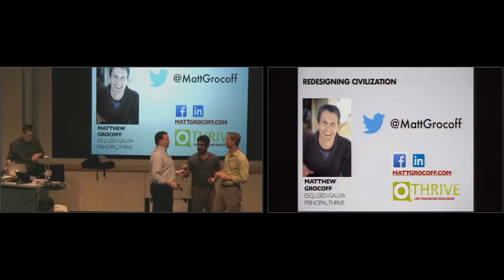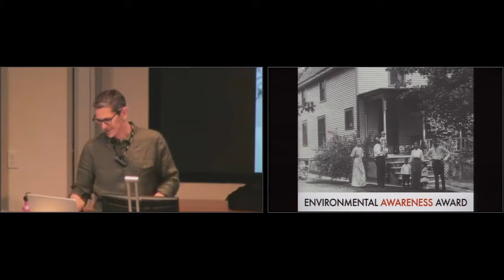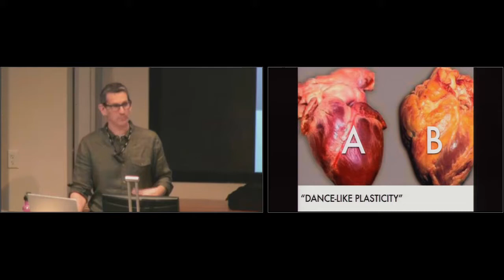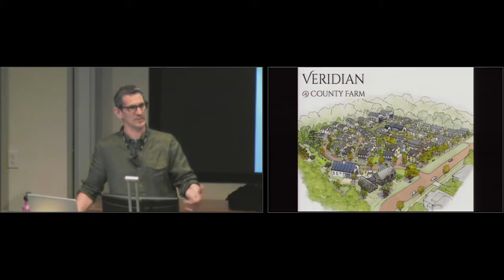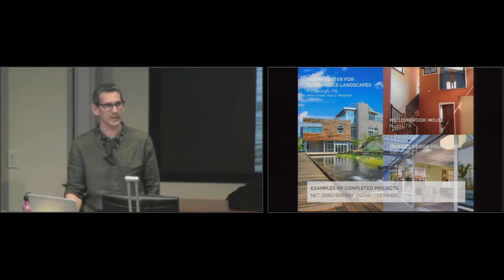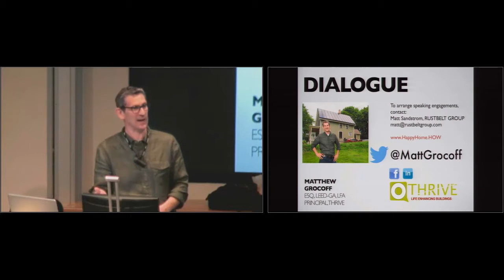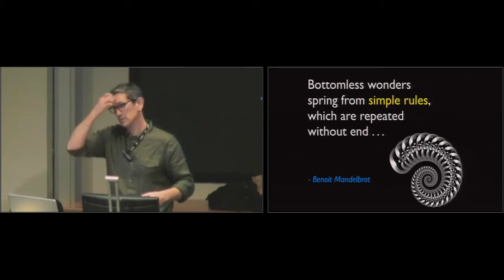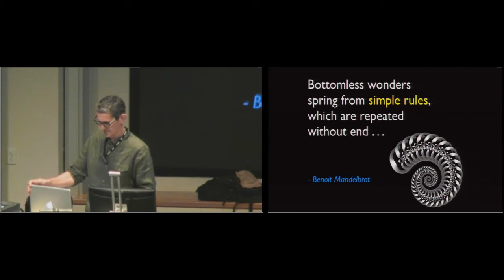UT Energy Symposium – April 27, 2017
Redesigning Civilization: And Other Small Things
Matt Grocoff, Principal, THRIVE Collaborative